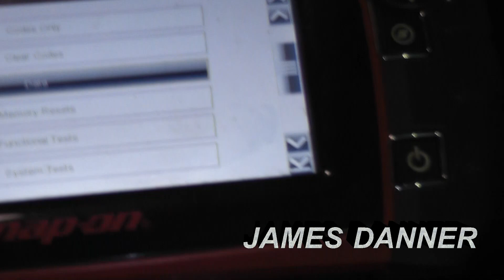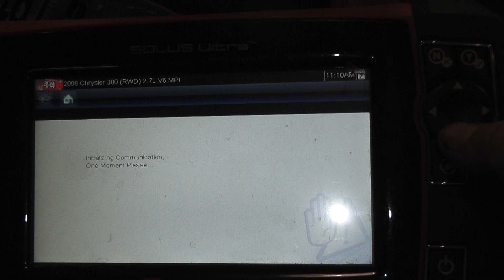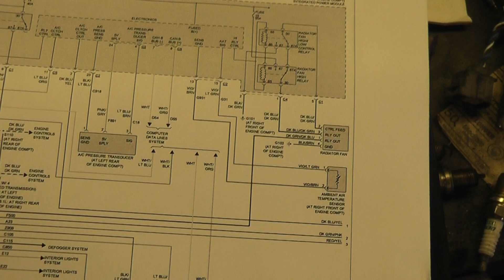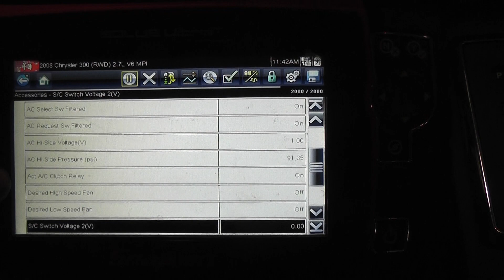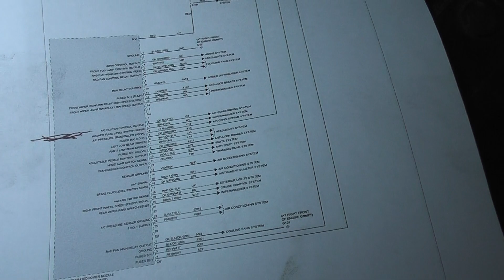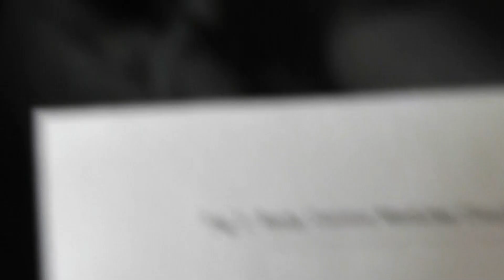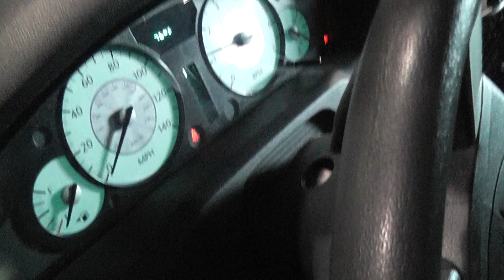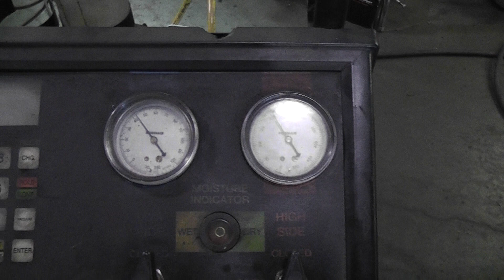CHRYSLER 300 NO AIR CONDITIONING COMPRESSOR OPERATION